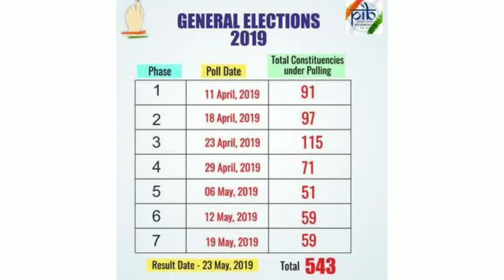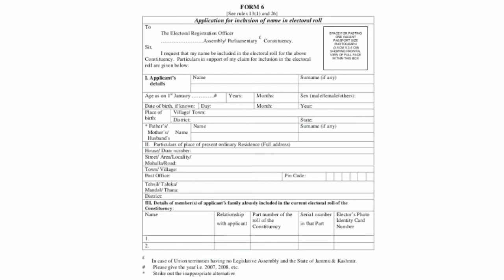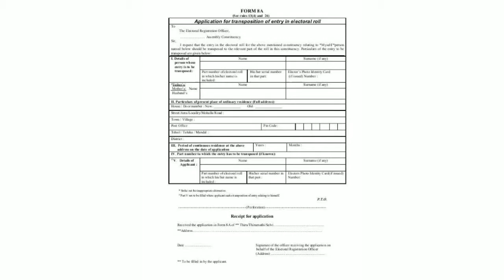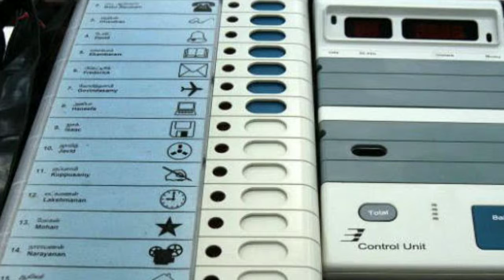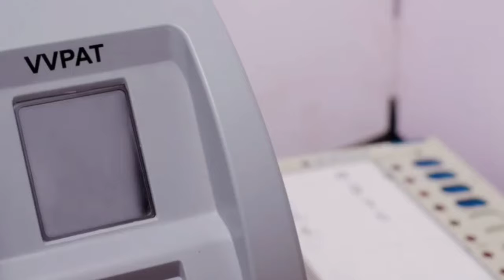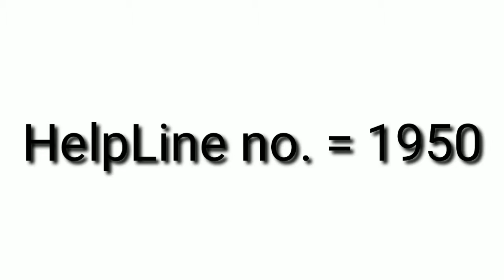How to vote India? | Complete information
how to vote in india
how to vote

This video gives you the full guide on "how to vote in india". It also tells you about "how to become a voter in india". I hope you will like the video. Language of this video is Hindi.